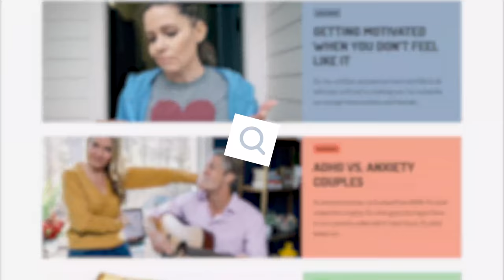Dad Jokes, Part 3 - Will PC Laugh?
What do you call a factory that makes 'just okay' products?